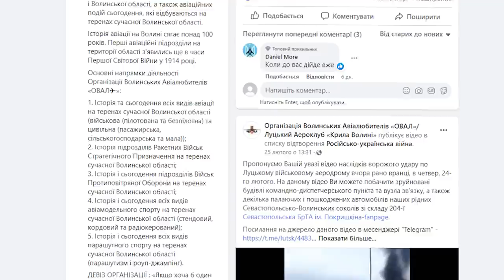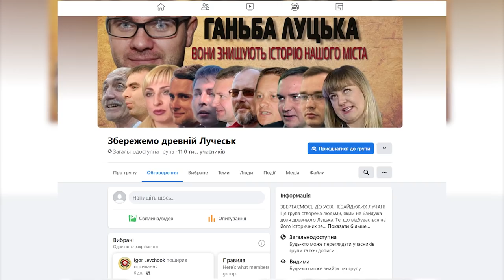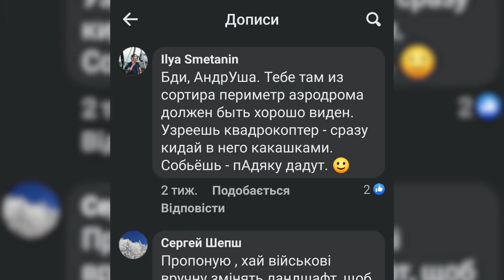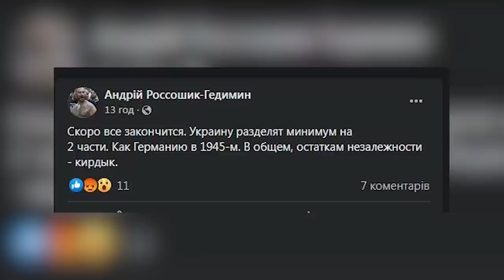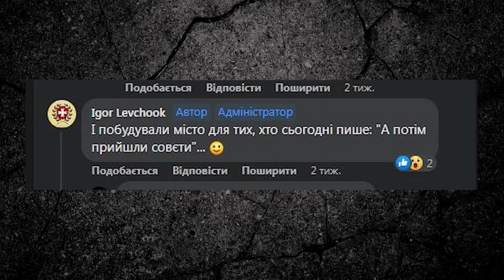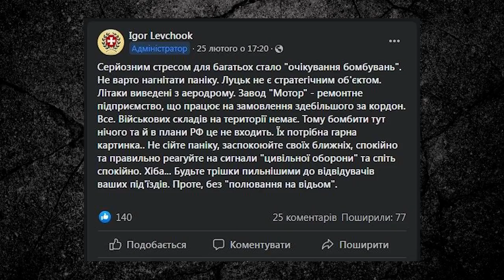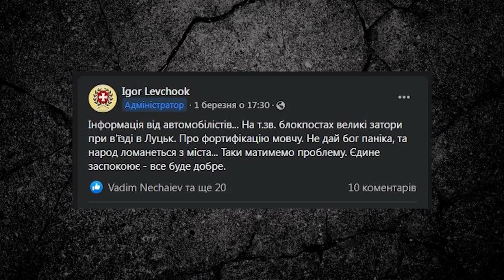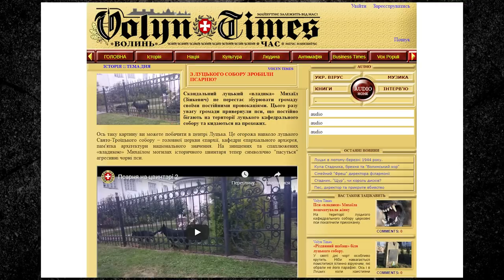Хто на Волині може підтримувати "рускій мір"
У Луцьку військовий аеродром був знищений із подачі місцевого мешканця, відомого авіалюбителя, який роками збирав інформацію про нашу авіацію. Іллю Сметаніна затримали.
Він -  шпигун, який роками у Луцьку вивідував стратегічну інформацію і передавав її країні, яка готувала на нас напад.
Та чи він один? Ми не знаємо. Та й виводити на чисту воду, арештовувати і карати таких зрадників – не зовсім наша робота. А наша – інформувати. І нагадувати. Щоб було, як в одному «ватному» гаслі: ніхто не забутий і ніщо не забуте.
Отож, давайте згадувати.